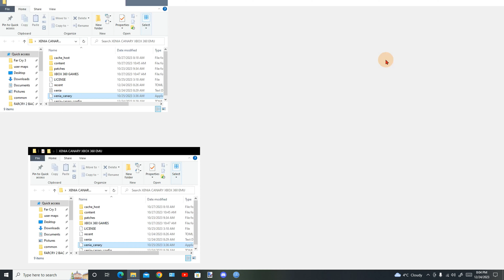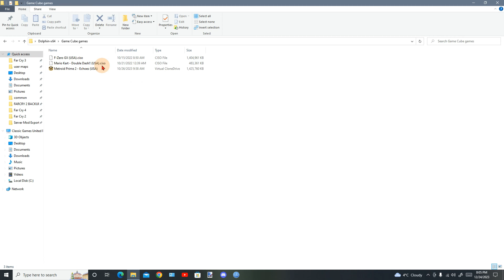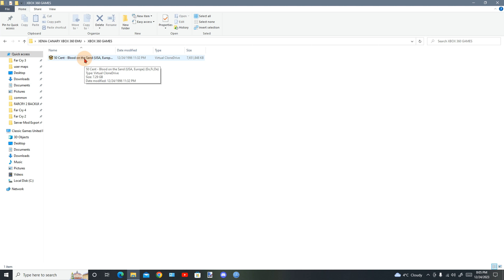50 cent Blood On The Sand Gameplay ( 2024) ( XENIA CANARY XBOX 360 EMULATOR )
In this video I will play the most underrated game 50cent BLOOD ON THE SAND, this game game out in 2009 for the Xbox 360 and ps3 and it was received good by many and to be honest this is my first time playing this awesome action pack game, but I did saw other gameplay videos anyway folks hope you enjoy and PLEASE SUBSCRIBE FOR MORE.